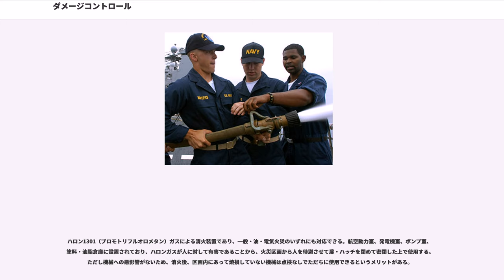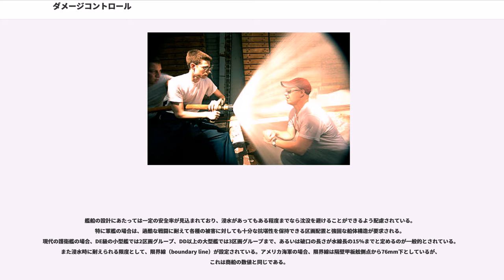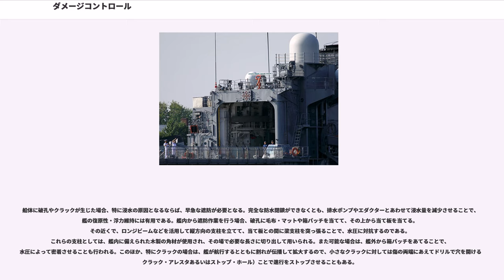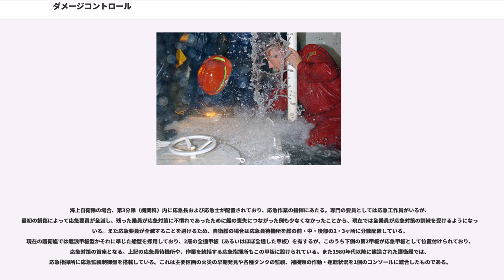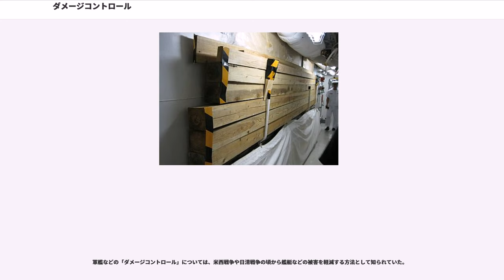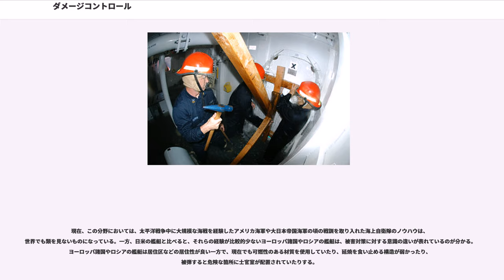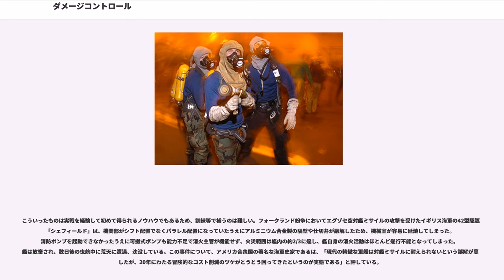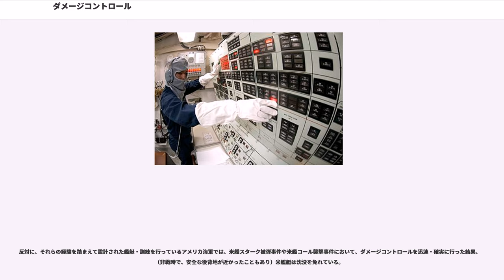ダメージコントロール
ダメージコントロール（）とは、物理的な攻撃・衝撃を受けた際に、そのダメージや被害を必要最小限に留める事後処置を指す。通称「ダメコン」などと呼ばれる。自動車分野、医療分野、格闘技などのスポーツ、軍事分野などで使われる。

軍事分野におけるダメージコントロール（）は、特に火災・衝突・座礁あるいは爆発等が発生した艦船において、水密・気密を保ち、予備浮力と復原力を維持し、可燃物を除去・火災を鎮火させ、ガス煙を排除、非常用の各装置を準備、被害の拡大を食い止め、負傷者を処置し、さらに故障を復旧・所要の動力等を供給することである。

一般的に装甲を強化するといった被害自体を受けないようにする行為は「ダメージコントロール」の分野には含まれず、あくまで被害を受けた場合にその被害局限の対策を指す。

艦艇の火災は、応急対策上、下記の3種類に分けられる。
これらのうち、一般火災に対しては通常の海水による消火対応が可能であるが、油・電気火災に対しては原則的に海水の使用が不可である（万能ノズルを使えば油火災には対応可能）ため、化学消火装置による対応が必要となる。

海水消火管装置（）は、消火液として海水を使用する装置である。海水は、船底の海水吸入箱（sea chest）から吸い上げられて消火海水管に通水されたのち、上方の消火主管に導かれる。これらの循環は、機械室などに分散配置されている消火海水ポンプを動力としている。海上自衛隊の護衛艦の場合、通例、消火主管は第2甲板（応急甲板）上に配置されており、艦が被害を受けた場合の防御を考慮して、なるべく舷側を避けて船体中心に寄せて配管される。また損傷時に機能の損失を最低限に抑えるため、大型護衛艦の場合は艦の中央部前後で消火主管を左右に分けるリングメイン方式を採用しており、前後2区分以上と左右舷2区分以上で、計4区分以上に分割される。このほか、片舷分は導設する甲板を変える場合もある。

消火主管からは、各水防区画内で枝管を導設し、消火栓が設けられている。消火栓同士の距離は15メートル長のホース2本で接続できる範囲内とされているが、これは、仮に損傷によって艦内1区画内で消火主管が使用不能になった場合、当該区画の消火栓を、他区画の消火主管に属する消火栓とホースによって接続し、仕切弁を閉鎖することで、損傷箇所を迂回して海水を導くことで、海水の循環を極力維持するための措置である。また入渠中は消火海水ポンプが停止されることから、1甲板上の消火栓と陸上の消火栓をホースで接続することで艦内火災に備えている。

この消火栓には、消火管内の海藻類による出力低下を防ぐため、濾し器（strainer）が設けられている。ここに消火ホースを接続して、ホース先端のノズルから放水を行うことができる。ノズルとしては万能ノズルが広く用いられているが、これはハンドルの位置によって、通常の直射放水のほかに水霧としての噴霧放水も実施でき、これによって油火災への対応を可能としている。また火災箇所から離れた場所から放水できるよう、ノズル先端にアプリケータを取り付けることもできる。アプリケータは先端が60度または90度に曲がっており、全長は4フィート（1.2 m）、10フィート（3.0 m）、14イート（4.3 m）の3種類がある。

通常、消火栓の近くにホース掛（またはホース籠）が設けられ、15メートル長のホース2本を連結して収容している。片方のホースは平時から消火栓に接続されている。近くの隔壁にはアプリケータもかけられていることが多い。また数カ所には可搬式の消火ポンプが設置されているが、これは艦内の消火海水ポンプが機能低下/喪失した場合のバックアップとして用いられるほか、内火艇に搭載して他の火災などにも用いることができる。可搬式消火ポンプを用いて艦外から海水を取水する場合に備えて、アプリケータとともに消火用蛇管も隔壁に備えられているが、海水中の異物を吸入しないよう、こちらも濾し器を備えている。

また海水消火管装置から分岐して、弾庫散水管装置も設けられる。これは艦の弾火薬格納区画に散水ノズルを設置して、爆発や誘爆を防ぐため散水を行うものである。また甲板上には、汚染物除去のための甲板散水管装置や赤外線遮蔽のための赤外線対策散水管装置も設けられているが、これも海水消火管装置からの配管を受けている。海水消火管装置からの海水は、他にも乗員の汚染除去や、さらには主錨・錨鎖の洗浄など様々に用いられる。

化学消火装置（）は、消火液として消火薬剤を使用する装置である。護衛艦...